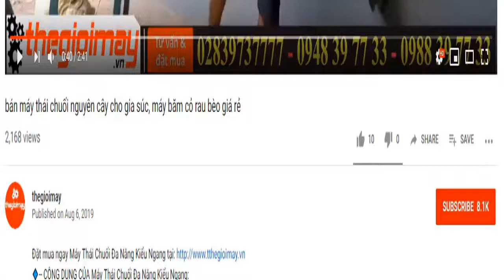rửa xe dây đai dùng cho tiệm rửa xe ở đăk nông, video máy rửa xe gara tại dak nông